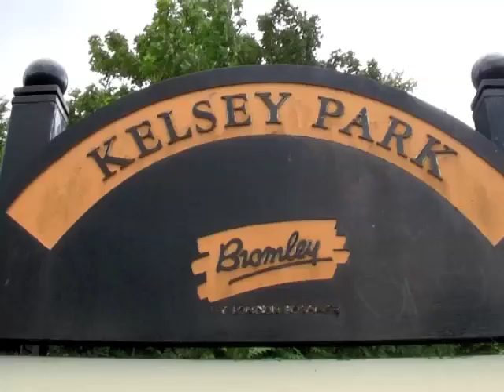Kelsey Park, Beckenham, Kent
A stroll round Kelsey Park in Beckenham, Kent enjoying the tame waterfowl and squirrels.